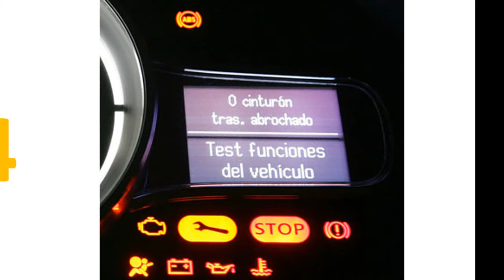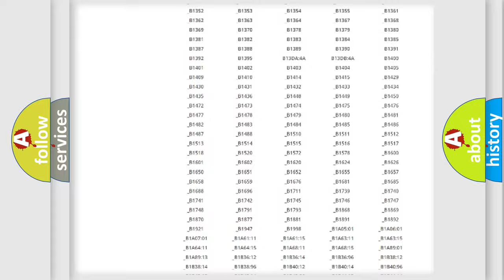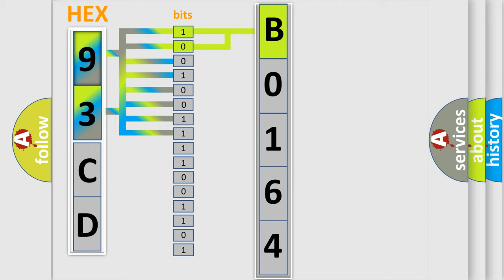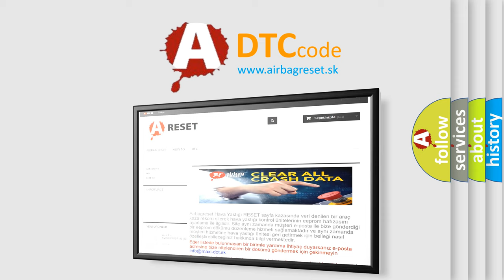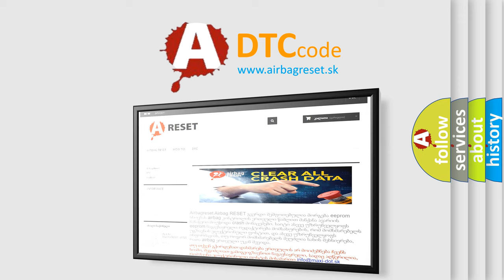DTC Saab B0164 Short Explanation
Contents:
0:21 Basic DTC analysis according to OBD2 protocol standard.
1:48 Insight into programming
2:58 A diagnostically understandable description of the Diagnostic Trouble Code
3:05 Basic error definition

Make:
Saab
Code:
B0164
Definition:
GPS ROM
Description: